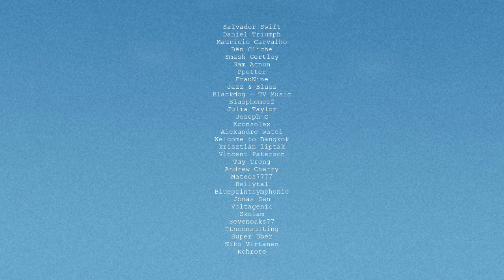björk documentary: episode 20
Revisiting Björk's career in a special web series.

Fan Channel.